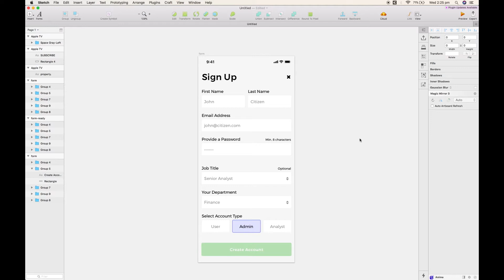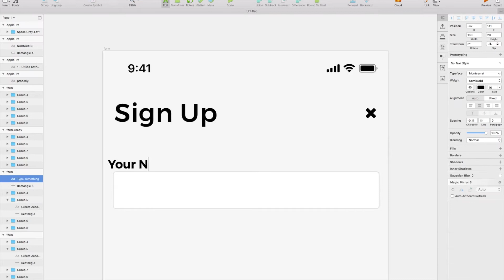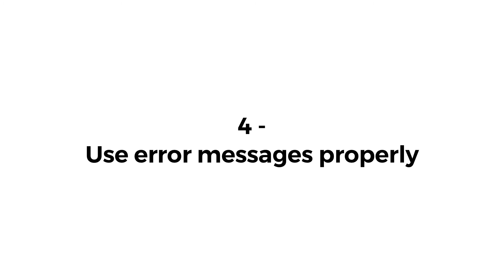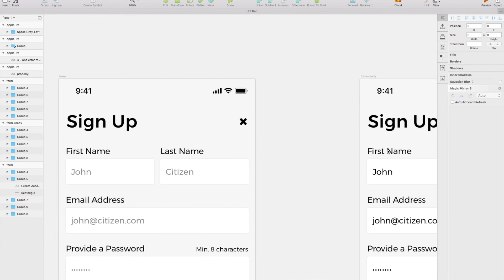UI/UX | Design Better Forms - 5 Tips For Designing Mobile Forms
In this quick video, I'll show you 5 useful tips to design better forms.

Forms are an important part of any digital product, so it's imperative that they're designed well.